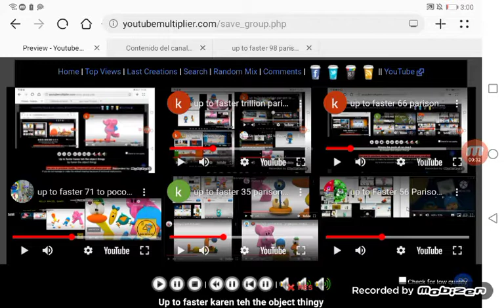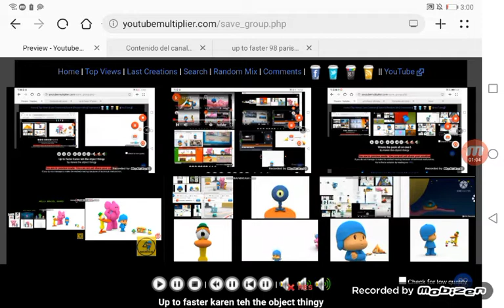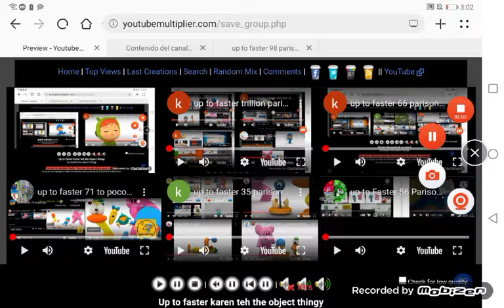(THE LOUD VIDEO) up to faster 649 parison to pocoyo V2